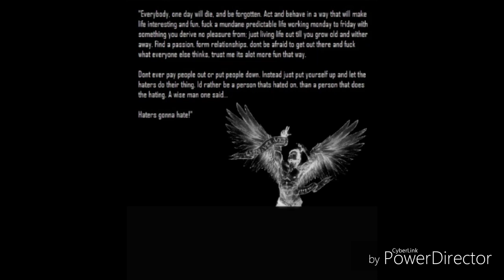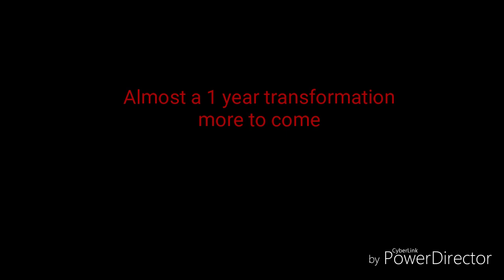My [FAT LOSS] Transformation/ From Fat to slim and Fit 8 Month transformation!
Fitness
8 month transformation
Refuzion & noiseshock (another. world)